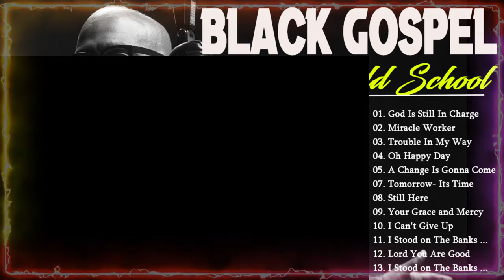Top 100 Best Old School Gospel Songs Of All Time - Unforgettable Black Gospel Hits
• 100 Old School Gospel Songs: Unforgettable Black...
  • The Old School Gospel Music Albums You Need ...
● The best of Old SchoolGospel music
* Please enjoy these songs and leave comments on these songs. Thank you !